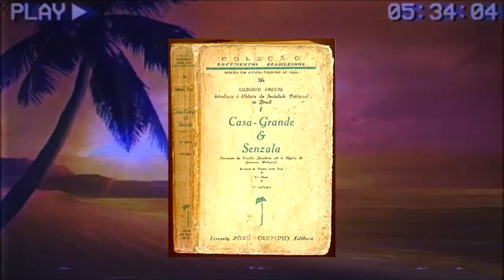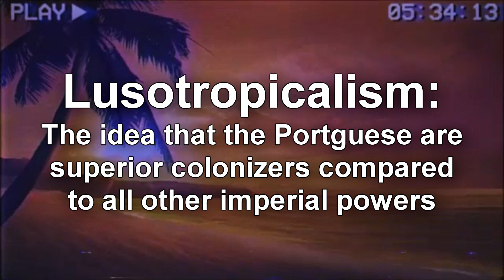WTF is Lusotropicalism? - History's Oddest Philosophy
If you want to learn more, part of Casa-Grande e Senzala is free to read on google books